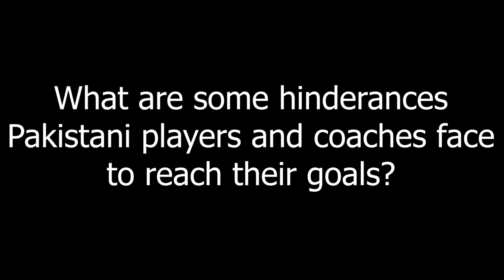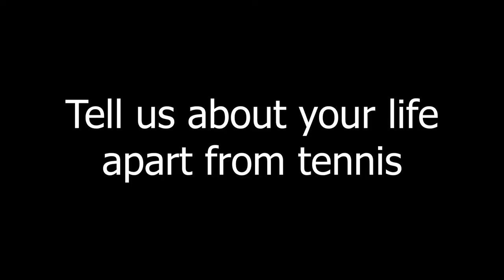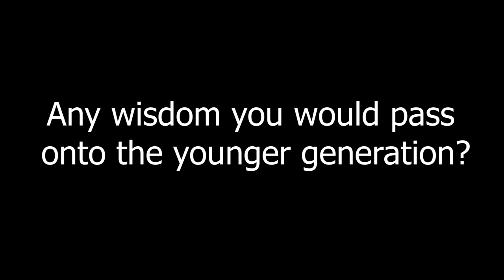Mahboob Khan - Pakistan's top tennis coach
Mahboob Khan is one of Pakistan's most experienced tennis coaches. He has produced a number of professional tennis champions on the national level and has dedicated his whole life to uplift the tennis community. Listen to him share about his life on and off the court, and the wisdom he has gained having lived an enriched life. He also talks about how we can make Pakistan a better place and have successful tennis in the years to come.